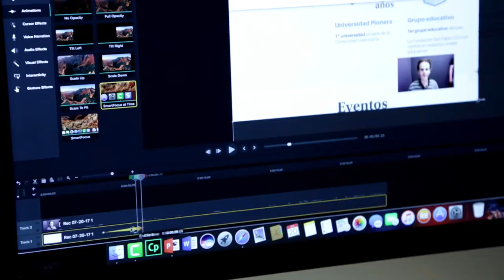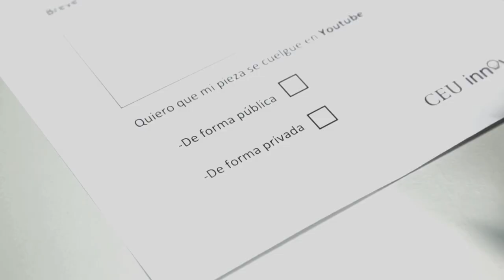Espacio VídeoLAB: Produce tu propio Material Multimedia de Apoyo para tus Clases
VideoLab es un proyecto de la CEU UCH encaminado a crear la infraestructura necesaria para que los profesores de la CEU-UCH puedan producir materiales multimedia de apoyo a su docencia presencial de forma autónoma.